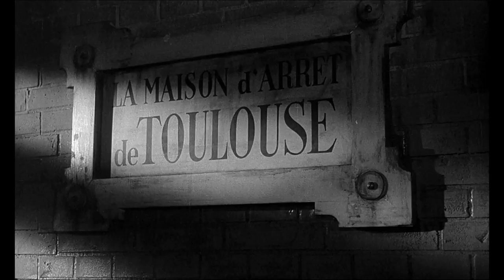Gescheiterte Hinrichtung | Edgar Wallace: Der rote Kreis | Kultkino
Ausschnitt aus "Der rote Kreis" (1960):

Ein verurteilter Mörder soll mit der Guillotine hingerichtet werden, doch aus Glück oder Pech kann er seiner Todesstrafe entgehen. Jahre später häufen sich die Erpressungen und Morde in London. Am Tatort wird stets das Symbol der Verbrecherorganisation gefunden, ein roter Kreis. Chefinspektor Parr (Karl Georg Saebisch) soll die Verbrecher stellen. Ihm zur Seite steht der Privatdetektiv Derrick Yale (Klausjürgen Wussow) und trotzdem entwischt der rote Kreis jedes Mal aufs Neue.

Ihr wollt die Filme in voller Länge sehen? Schaut doch gern hier vorbei:

Jeden Freitag um 15 Uhr🕒 findet ihr hier ein neues Video von den legendären Filmklassikerin mit ihren besten Momenten, lustigsten Witzen und bekanntesten Zitaten.